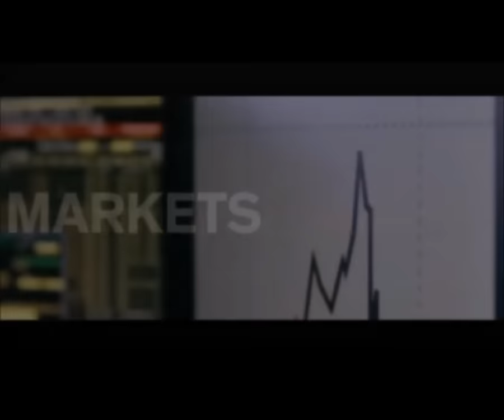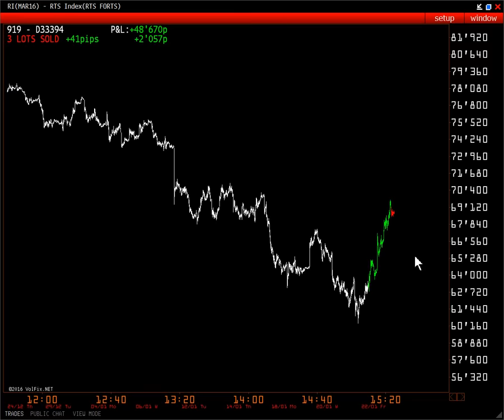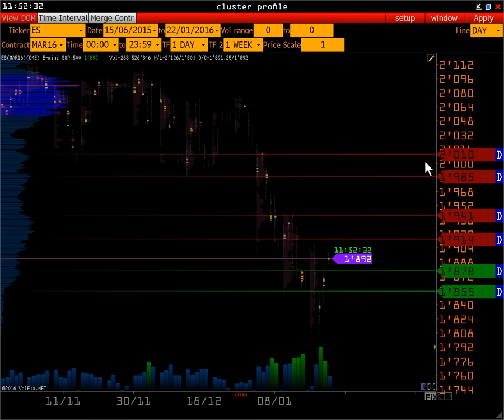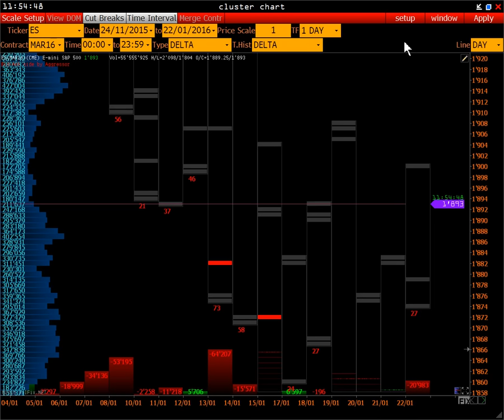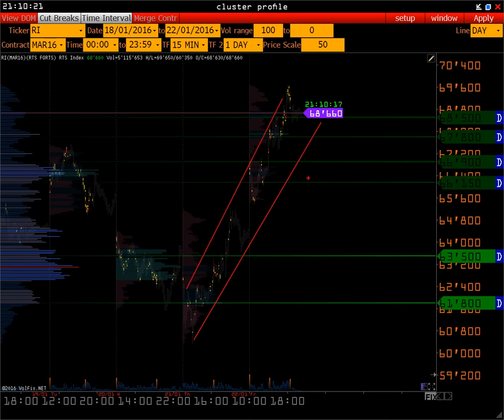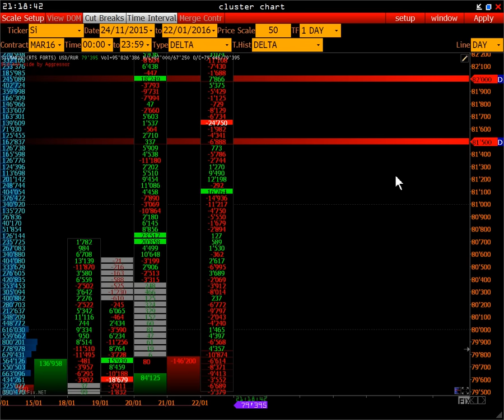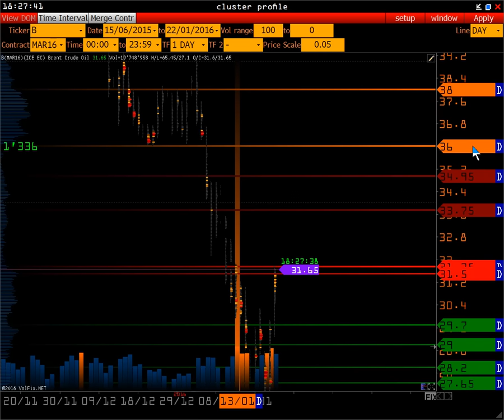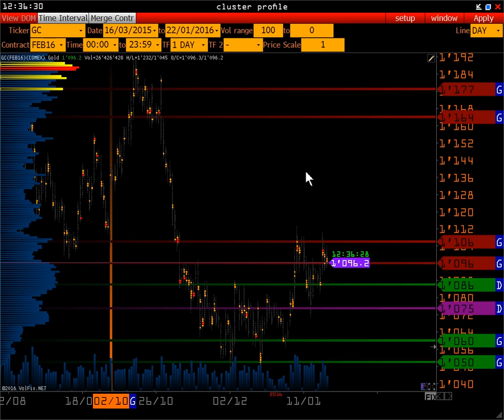Wall Street On-line | попытка развернуть нефть